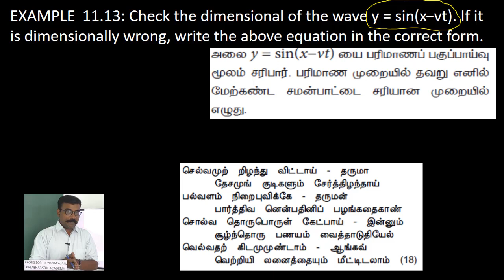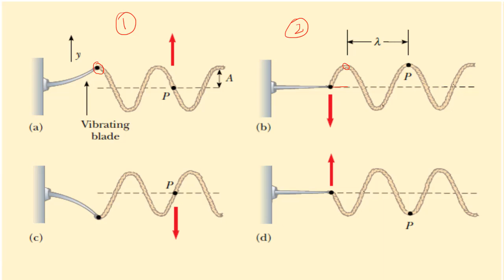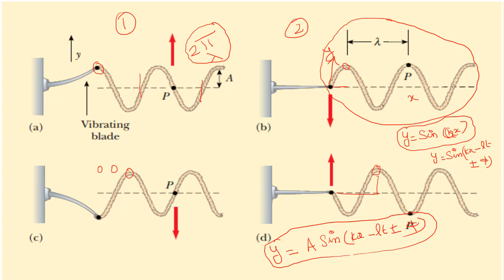13.Physics | Waves | Example 11.13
Check the dimensional of the wave y = sin(x−vt). If it is dimensionally wrong, write the above equation in the correct form.